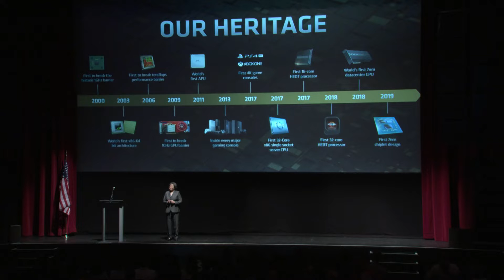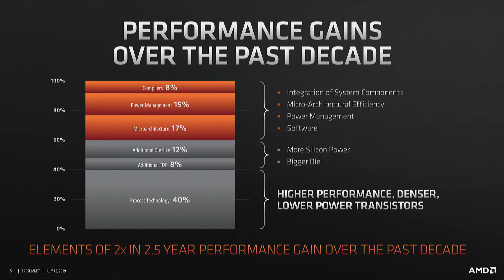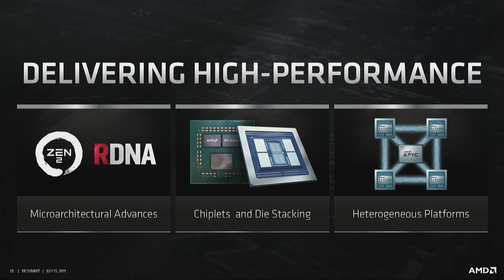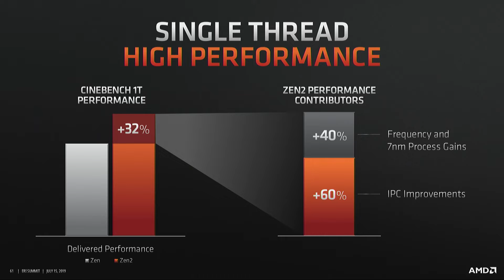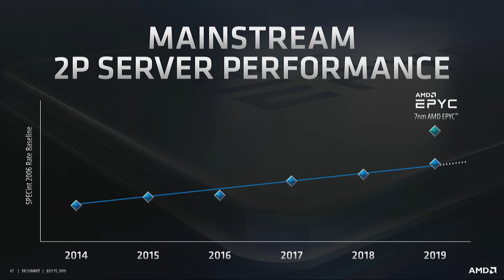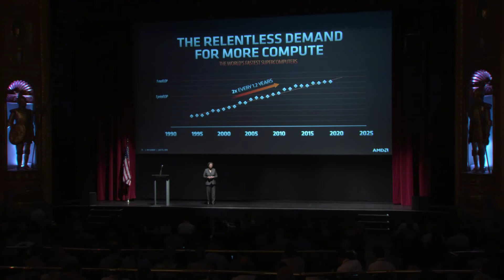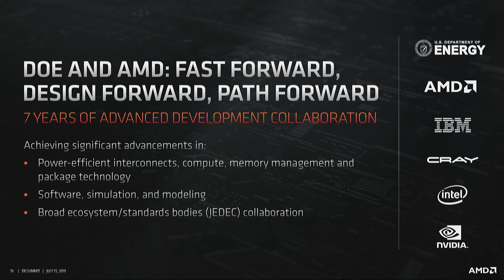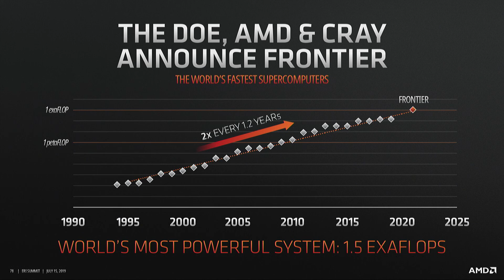ERI Summit 2019: Dr. Lisa Su, CEO, AMD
Opening Plenary Speaker - Delivering the Future of High-Performance Computing

Announced in June 2017, the Defense Advanced Research Projects Agency (DARPA) Electronics Resurgence Initiative (ERI) is a five-year, upwards of $1.5 billion investment in the future of domestic, U.S. government, and defense electronics systems. ERI is forging forward-looking collaborations to enable microelectronics progress through circuit specialization and to ensure secure DoD access to next-generation electronics technologies.

ERI currently encompasses 20 programs—organized into four thrusts—managed by 12 program managers. The 3D heterogeneous integration thrust is enabling tight incorporation of differing circuit components, including through the development of the first state of the art electrical interface standard supported by an open source reference design. The novel materials and devices thrust is delivering new materials technologies to the domestic manufacturing base, demonstrating the first commercial manufacture of resistive RAM devices integrated with carbon nanotube transistors in a silicon compatible process. The design and security thrust is accelerating delivery of specialized circuitry and creating new opportunities for the safe use of open-source IP, recently showing that unknown chip design flaws can be rapidly located. The specialization thrust is optimizing systems for commercial and defense functions, such as driving towards ASIC-level performance in runtime programmable processors. Building on the tradition of successful government-industry partnerships, these and other ERI programs will enable the United States to collaboratively innovate a 4th wave of microelectronics progress and to create a more specialized, secure, and heavily automated electronics industry that meets national defense and commercial needs.

for more details on the ERI Summit, including slide downloads.